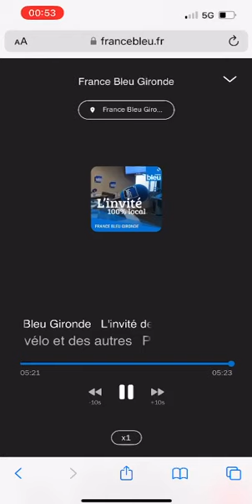PIERRE-NICOLAS MARQUES, L'AMOUR DU VÉLO, DES MOTS & DES AUTRES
🚴🏼‍♂️ 🥰 Le dimanche 23 juillet 2023, Pierre-Nicolas Marques, aka Mots du Marquis, a été  l'invité de France Bleu Gironde au micro de Rodolphe Martinez.
Leurs deux voix se sont croisées pour parler de l'amour du vélo et du tour de France qui anime Pierre-Nicolas depuis qu'il est petit grâce à sa grand-mère.

👆Mais aussi de son prochain livre 📖 où il raconte, suite à un chagrin d'amour, sa traversée des Pyrénées à la force de ses mollets 🚵‍♂️ en mai 2021, au profit de la Fondation Recherche Alzheimer.

🎯 Plus d'infos sur le cycliste poète ou le poète cycliste en cliquant sur le lien de cet article signé Isabelle Camus, aka Jugeote, le média qui en a ⬇️ :